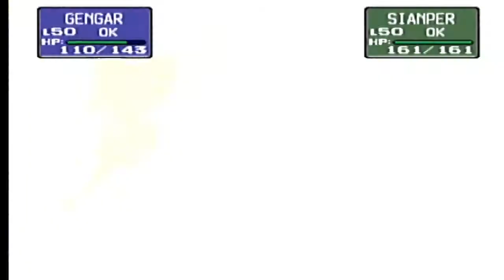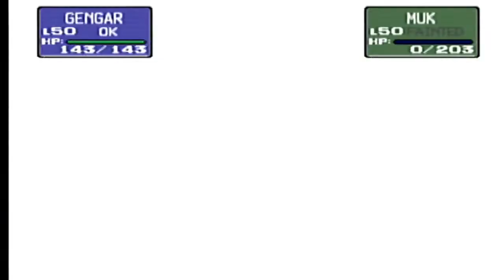Pokemon Stadium Fuchsia Gym Round 2 Rentals Only - Ep 35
Round 2 Fuchsia Gym

The Team
Beedrill
Nidoking
Clefable
Victreebel
Gengar
Moltres

Biker: Lickitung, Porygon, Beedrill
Tamer: Butterfree, Beedrill, Kangaskhan
Juggler: Lickitung, Porygon, Kangaskhan
Gym Leader Koga: Porygon, Alakazam, Beedrill